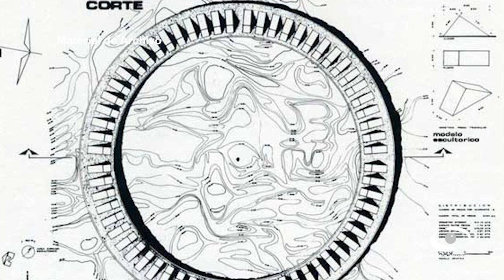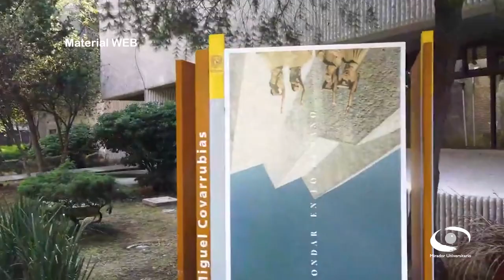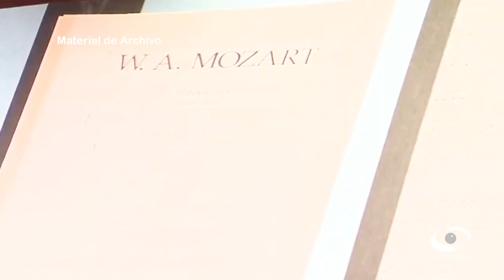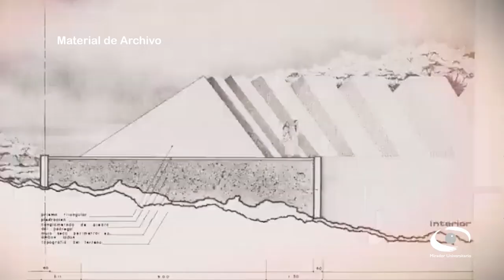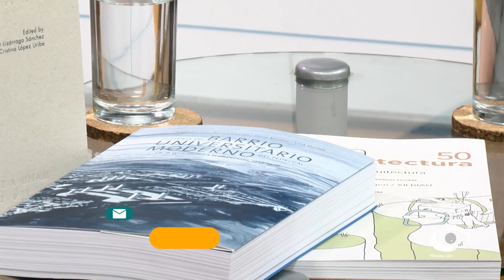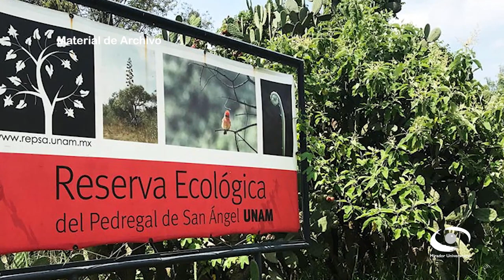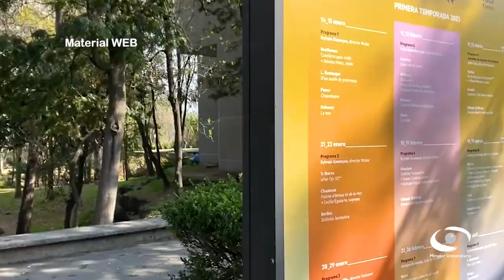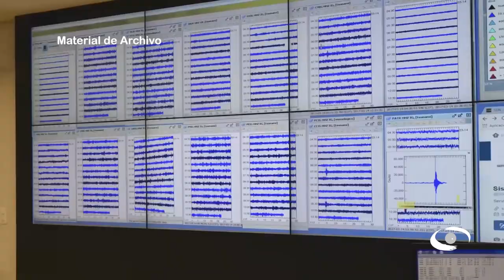04.- REPSA y CCU. | Mirador Universitario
Les presentamos el programa "REPSA y CCU." de la serie: "A 70 años: Ciudad Universitaria, orígenes y actualidad" en coproducción con la Facultad de Arquitectura transmitido en 2023

Sinopsis:
Se analizarán los acontecimientos y transformaciones más relevantes de la Universidad en las últimas décadas del milenio, haciendo énfasis en la creación del Centro Cultural Universitario (CCU) y el papel que ha tomado en la vida universitaria y la cultura, así como la importancia en la protección de la Reserva del Pedregal de San Ángel (REPSA), encargada a la UNAM.

Conducción: Dr. en Arq. Juan Ignacio del Cueto Ruiz-Funes
Panelistas: Arq. Isaura González Gottdiener (panelista), Mtra. Amaya Larrucea Garritz (panelista), Ing. Javier Jiménez Espriú (entrevista), Dra. Silke Cram Heydrich (entrevista)

Coordinadores: Dr. en Arq. Juan Ignacio del Cueto Ruiz-Funes
Diego Rojo Espinosa
Producción: Mtro. Julio César Pérez. (Jefe de Departamento TV), Mtra. Mariana Valeria Cruz Sánchez. (Realización/Postproducción)

Transmisión: 2023 por Canal de TVUNAM